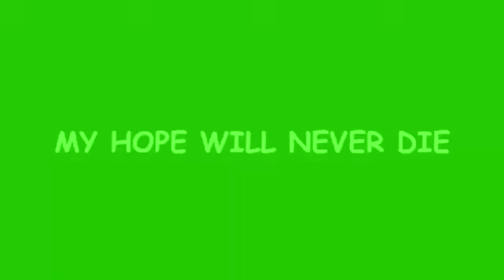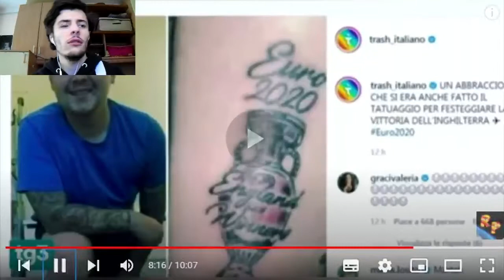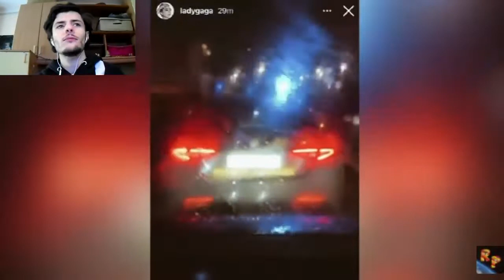REACTION A TUTTO IL TRASH DEL 2021!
Ecco a voi tutto il trash del 2021!

Rogue Energy è progettato per essere l'ultima bevanda energetica da gioco. Zero zucchero, zero riempitivi, 5 calorie, ricco di vitamine essenziali e ricco di nootropi che migliorano il cervello a livelli ottimali. Passa a un marchio di bevande da gioco più efficace, dal gusto migliore, dalla miscelazione migliore.